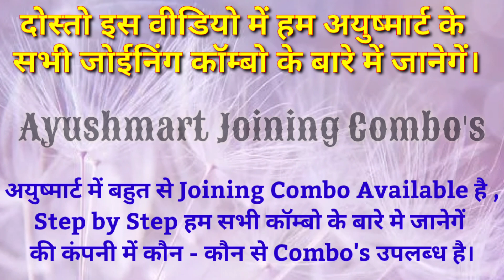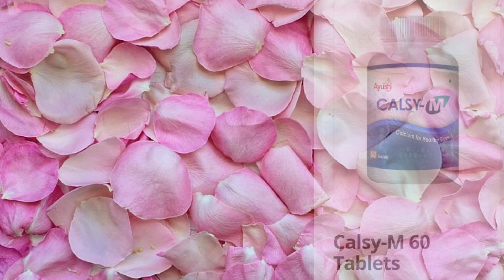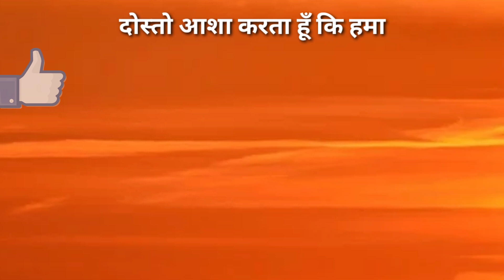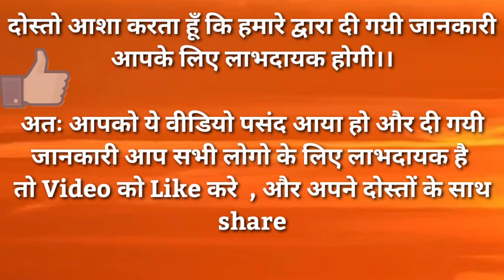Ayushmart Joining Combo List | Ayushmart All Latest Combo | 26 Joining Combo Details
नमस्कार दोस्तो ,
       स्वागत है आपका हमारे यूट्यूब चैनल THE MLM DETAIL' पर।

                                  इस वीडियो में मैंने आप लोगो को आयुष्मार्ट में मिलने वाले सभी जोइनिंग कॉम्बो के बारे में बताया है , मतलब कि जब कोई व्यक्ति नई जोइनिंग लेता है तो उसे जोइनिंग के बदले में जो प्रोडक्ट उपलब्ध कराए जाते है , उसे हम जोइनिंग कॉम्बो के नाम से जानते है।
       अतः मैंने इस वीडियो मेंआप लोगो को इन्हीं जोइनिंग कॉम्बो की जानकारी प्रदान की है।

        मेरे प्यारे दोस्तो मैने ये चैनल THE MLM DETAIL , बड़े उद्देश्य के साथ  बनाया है। इस चैनल के माध्यम से मैं उन सभी बिंदुओ का विस्तृत वर्णन  करने का प्रयास करूंगा जिनको की लोग सही से समझ नही पाते है | इस चैनल के माध्यम से मैं आप सभी लोगो को सही और सटीक जानकारी देने का हमेशा प्रयास करूंगा । मेरे चैनल का वर्तमान क्राइटेरिया MLM INDUSTRTY अर्थात डायरेक्ट सेल्लिंग को लेकर के है, और मै उसी से रिलेटेड सभी जानकारी को कलेक्ट करके आप तक पहुंचाने का पूरा प्रयास करूंगा । मैं कोशिश करूंगा कि वर्तमान समय के अनुसार मैं लोगों को उनके कैरियर , आमदनी के जरिये और दैनिक जीवन मे होने वाले क्रियाकलापों का सही और महत्वपूर्ण जानकारी आप लोगो तक पहुँचा सकूं।

REQUEST( आग्रह)🙏 -
       मैं आप सभी दोस्तों से विनम्र निवेदन करता हूं कि यदि आपको मेरे इस चैनल पर मिलने वाले वीडियो से कोई भी लाभ समझ मैं आता है तो आप मेरे इस चैनल को सब्सक्राइब ( SUSCRIBE)  और वीडियो को , लाइक ,शेयर [ Like , Share ] भी कर सकते हैं , साथ ही साथ आप हमें कमेंट सेक्शन में कमेंट (Comment) करके अपनी बात भी रख सकते हैं। आपको जिस टॉपिक (Topic) पर वीडियो चाहिए आप उसके लिए कमेंट सेक्शन में कमेंट करके बता सकते हैं। मैं जल्द से जल्द आपके कमेंट के ऊपर जरूर वीडियो बनाने का प्रयास करूंगा।

      दोस्तों आप सभी लोगों को बहुत-बहुत धन्यवाद जो आप मेरे चैनल पर आए और आपने मेरी वीडियो को देखने के लिए अपना कीमती समय दिया।
                               Thanks to all of you

CREDIT -
         मैं उन सभी महापुरुषों व महा ज्ञानियों का शुक्रगुजार करना चाहता हूं जिन्होंने हमें ऐसे माध्यम उपलब्ध कराने के लिए अथक प्रयास किया क्योंकि आज यूट्यूब के माध्यम से बहुत लोगों को अपनी प्रतिभा को समाज के सामने रखने का मौका मिला है।